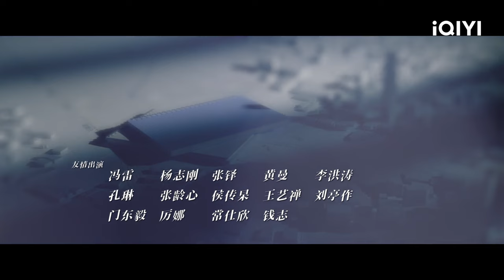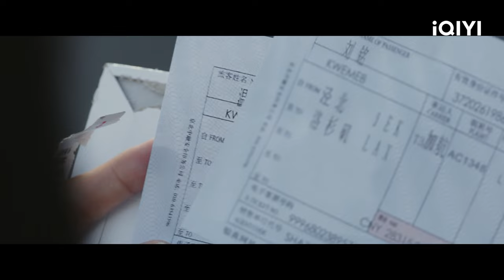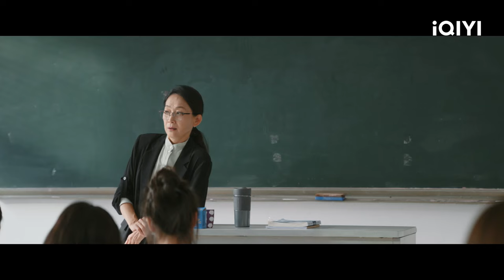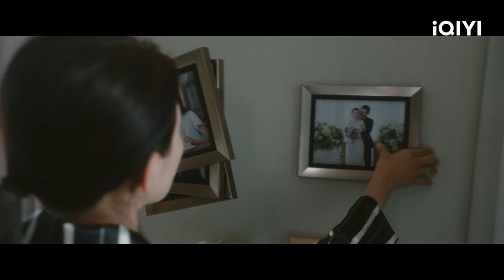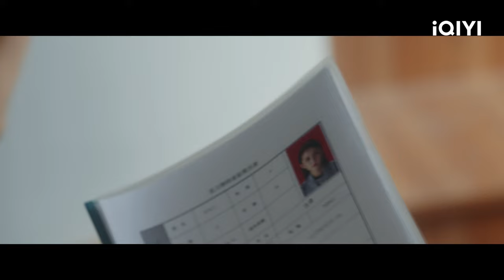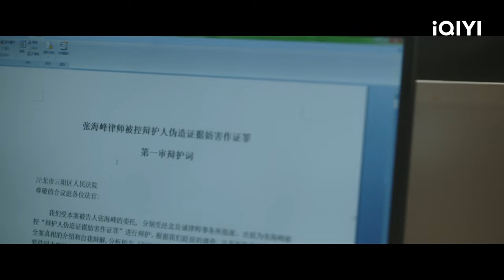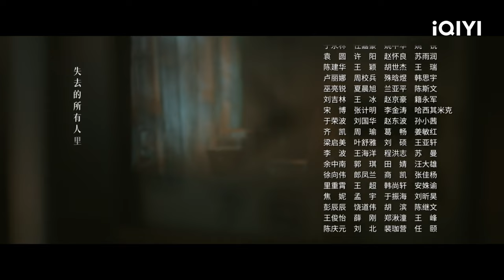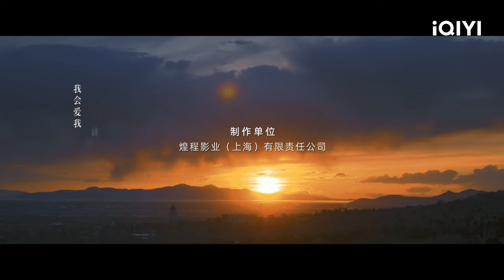[Sub Español] La Audaz Capítulo 01 | The fearless | iQIYI Spanish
"La Audaz" está transmitiendo en iQIYI Internacional."¡Vea más episodios con acceso anticipado SOLO en la APP iQIYI y

Cast: Rayza,Wayne
Descripción：El drama chino original de iQIYI "La Audaz" es una serie dirigida por Zhao Jintao y Tan Jiayan, con guion de Zhao Dongling, Reyza, y Wang Yang. Este drama legal urbano está protagonizado por Di Ni. Luo Yingzi (interpretada por Reyza) nunca imaginó que, después de vivir una vida tranquila durante veintiocho años, su mundo se tambalearía. En el día de su trigésimo cumpleaños, su esposo Liu Ming la abandona, llevándose a su mejor amiga y dejándola con una abrumadora deuda. La traición de Liu Ming trastorna su vida por completo. Con valentía, Luo Yingzi se aferra a su recién obtenido certificado de abogada y se une al bufete de abogados Liangcheng para comenzar una nueva carrera. La serie sigue su lucha por superar obstáculos en este emocionante drama legal urbano. Puedes ver esta serie en línea en la plataforma internacional iQiyi (iQ.com).